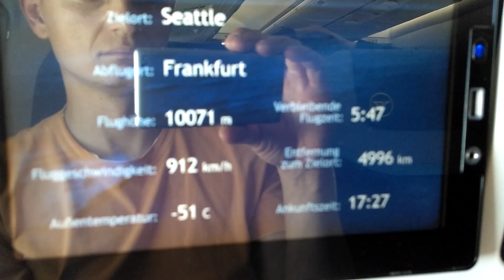Flying over Greenland